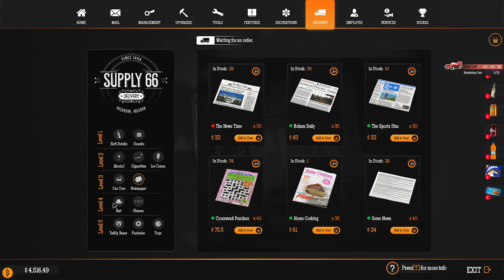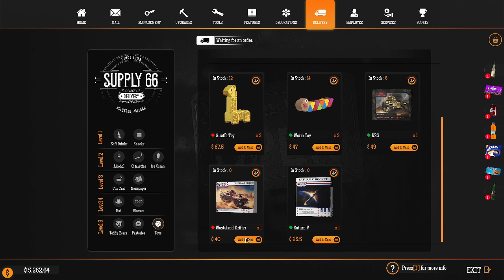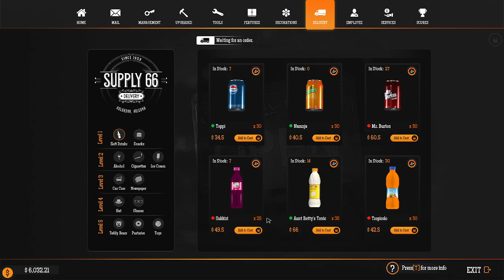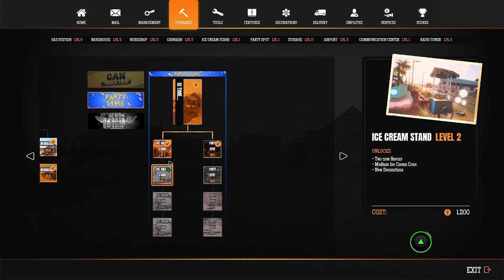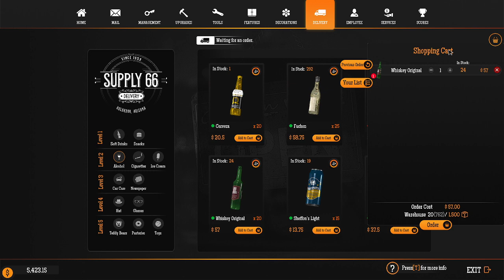Gas Station Simulator I Ep. 26 - The Party Bus Has Arrived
The party bus was having a little too much fun before the party started...and we got a little carried away when trying to help out the party bus...